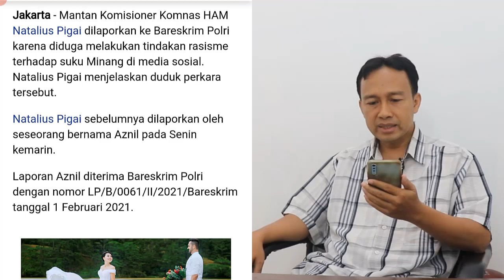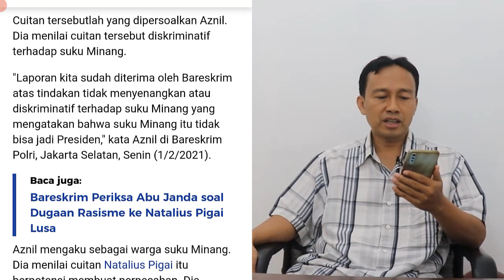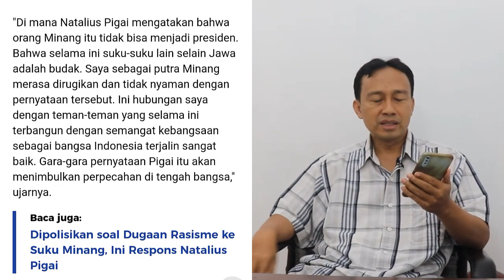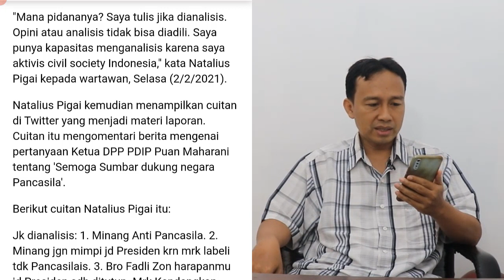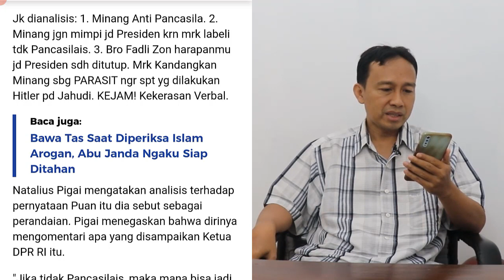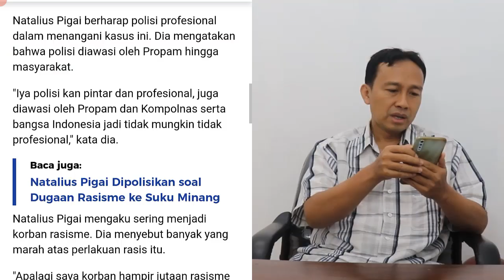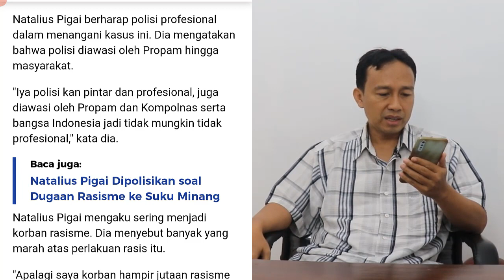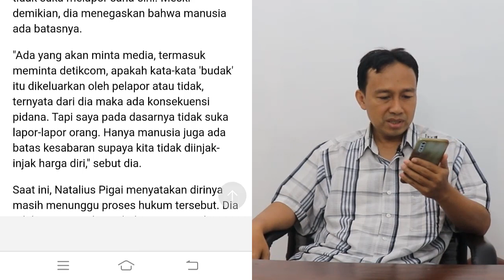BERITA TERBARU HARI INI ~ NATALIUS PIGAI DILAPORKAN KE BARESKRIM, TERNYATA ANALISA PUAN MAHARANI